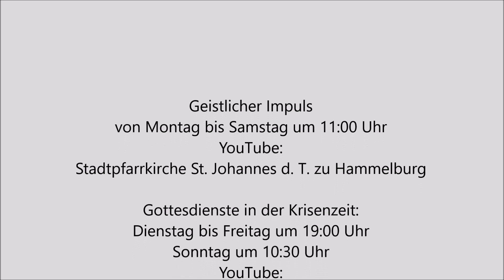Geistlicher Impuls 27.04.2020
Pastoralassistent Christian Storath gibt zum 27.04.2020 einen geistlichen Impuls.

In der Serie geistlicher Impulse wollen von Montag bis Samstag um 11:00 Uhr Seelsorger der Pfarreiengemeinschaft "Sieben Sterne im Hammelburger Land" im Wechsel Ideen, Anregungen, Hilfestellungen und Glaubensimpulse geben.